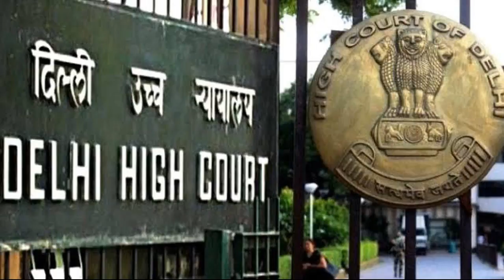दिल्ली HC ने स्कूलों से कहा- 8 अप्रैल तक पैरंट्स से बढ़ी हुई फीस न वसूलें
दिल्ली हाई कोर्ट की डबल बेंच ने शिक्षा निदेशालय की याचिका पर प्राइवेट स्कूलों द्वारा बढ़ी हुई फीस लेने पर 8 अप्रैल तक रोक लगा दी है। यह आदेश खासतौर पर उन स्कूलों के लिए है, जो सरकार से रियायती दरों पर ली गई जमीन पर चल रहे हैं। हालांकि कोर्ट के इस आदेश ने पैरंट्स को अभी कन्फ्यूज भी कर दिया है। वे इस उलझन में हैं कि फीस दें या फिर इंतजार करें। जस्टिस S मुरलीधर और जस्टिस IS मेहता की बेंच ने यह आदेश दिल्ली सरकार की उस अपील पर दिया है, जिसमें उसने हाई कोर्ट की सिंगल बेंच के 15 मार्च के ऑर्डर को चुनौती दी है। सिंगल बेंच ने ऐसे स्कूलों को अपने यहां टीचरों और कर्मचारियों को सातवें वेतन आयोग के मुताबिक सैलरी और भत्ते देने के लिए फीस में अंतरिम बढ़ोतरी की मंजूरी दे दी थी।